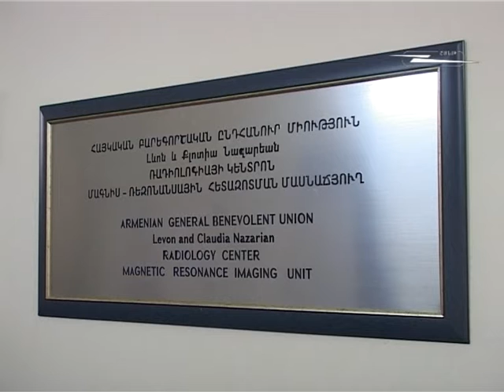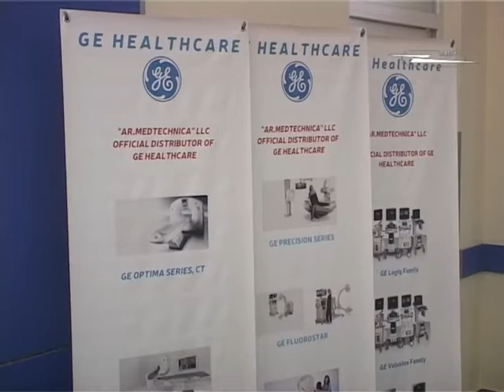A new MRI unit inaugurated at "Heratsi" Hospital by AGBU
A new MRI unit inaugurated at "Heratsi" Hospital by AGBU. Shant TV. September 23, 2015